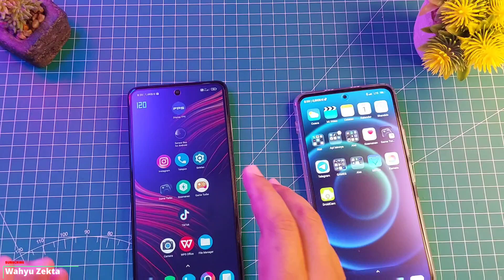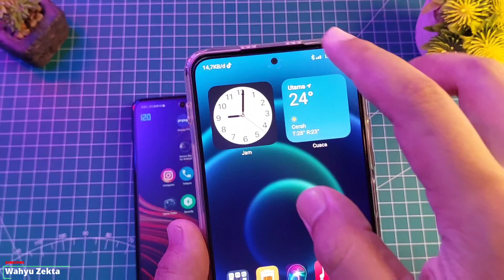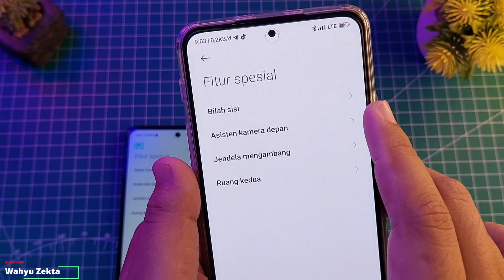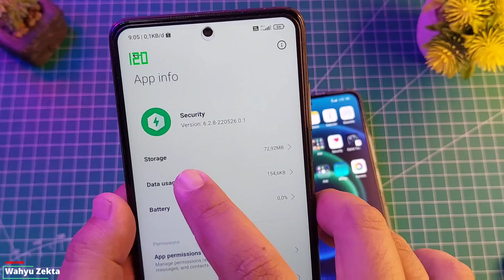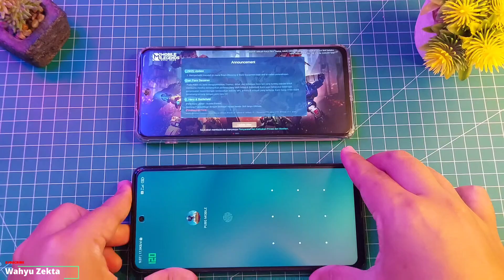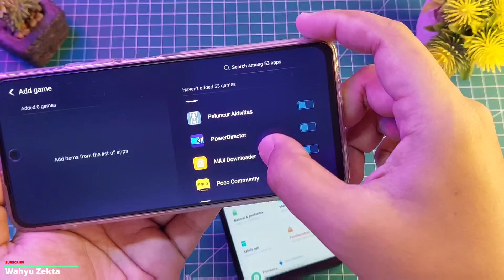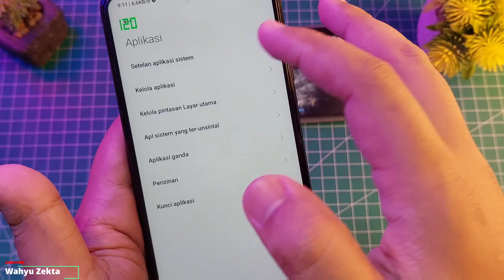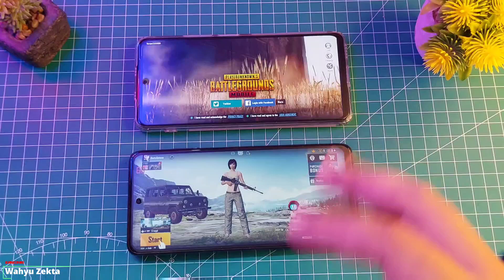SECURITY TERBARU!!! VERSI 6.2.8 NEW GAME TURBO!! FITUR BARU ASISTEN KAMERA DI FITUR SPECIAL!!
Security Terbaru Versi 6.2.8 ada fitur baru asisten kamera depan dan Apakah Stabil Atau Malah BUG sama Sperti versi sebelumnya..!!

Untuk Update Tampilan UI Game turbo / update Plugin service system Bisa simak Video berikut..

Produk yang pernah saya pake :
Gabung Grup Telegram Wahyu Zekta Tutorial
Gabung Grup Telegram ( Redmi Note Series )